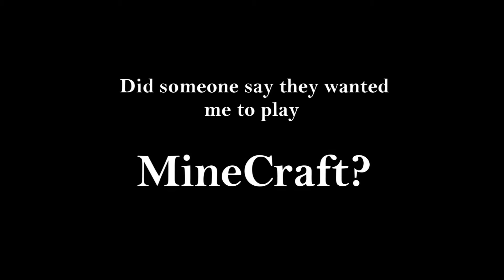MineCraft Intro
So it seems my computers having a few problems with rendering. I'm sure you noticed the small snug-lag in the middle of the video. I hope I can continue making more videos for now or until I figure out the problem with this bad boy =)